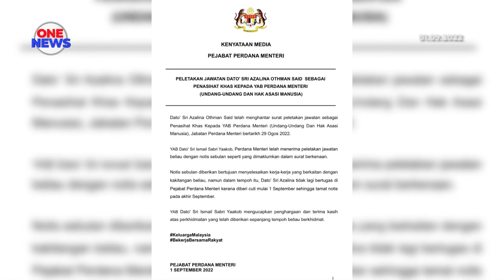Azalina letak jawatan sebagai Penasihat Khas PM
Perdana Menteri, Datuk Seri Ismail Sabri Yaakob menerima peletakan jawatan Datuk Seri Azalina Othman Said sebagai Penasihat Khas Kepada YAB Perdana Menteri (Undang-Undang Dan Hak Asasi Manusia), Jabatan Perdana Menteri.

Pejabat Perdana Menteri memaklumkan Azalina sudah menghantar surat peletakan jawatan itu pada Isnin lalu.

Perdana Menteri menerima peletakan jawatan itu dengan notis sebulan seperti yang dimaklumkan dalam surat berkenaan.

Notis sebulan diberikan supaya dapat menyelesaikan kerja yang berkaitan dengan kakitangan beliau, namun dalam tempoh itu, Azalina tidak lagi bertugas di Pejabat Perdana Menteri kerana diberi cuti mulai 1 September sehingga tamat notis pada akhir September.

Ismail Sabri Yaakob mengucapkan penghargaan dan terima kasih atas perkhidmatan yang diberikan Azalina diberikan sepanjang tempoh beliau berkhidmat.